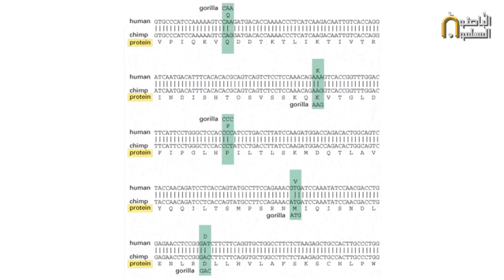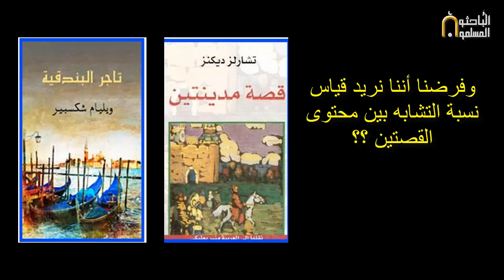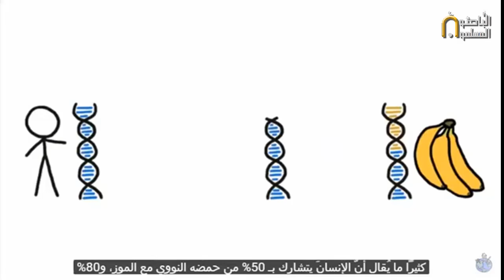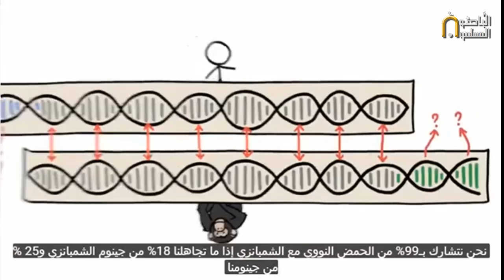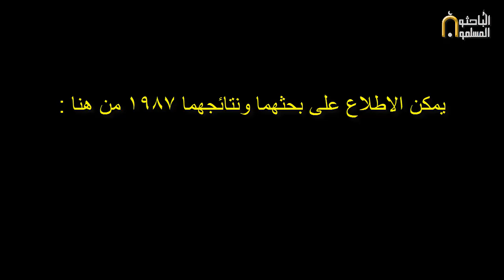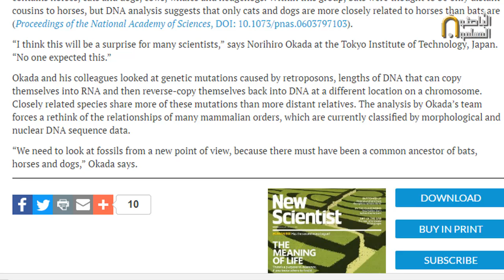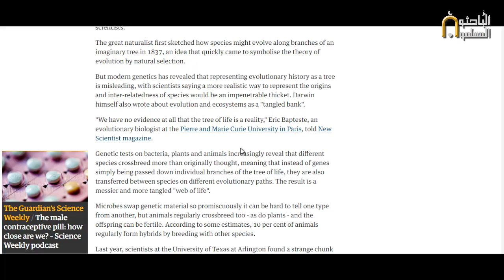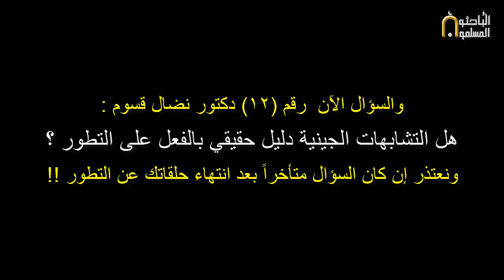أسئلة_للدكتور_نضال_قسوم 12 - هل التشابهات الجينية دليل حقيقي بالفعل على التطور ؟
هل التشابهات الجينية دليل حقيقي بالفعل على التطور ؟
وذلك في إطار الرد على كل كلمة قالها في حلقة : تأمل معي (56): نظرية التطور وأدلتها العلمية
فتابعونا يوميا على :